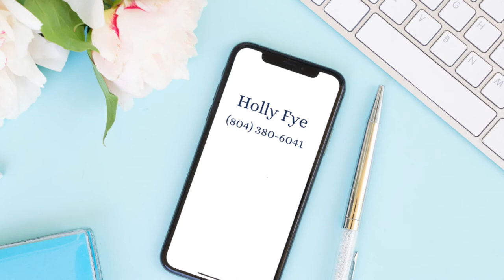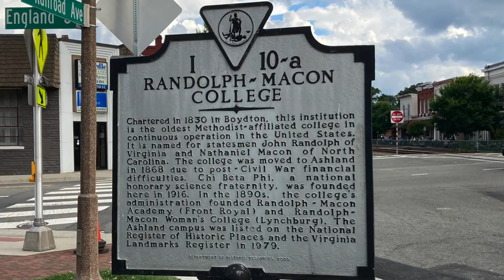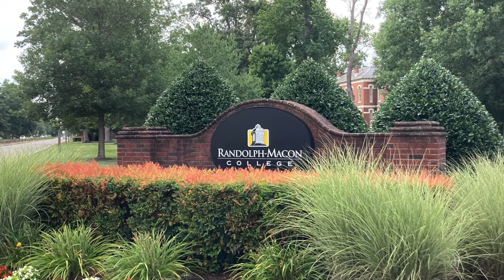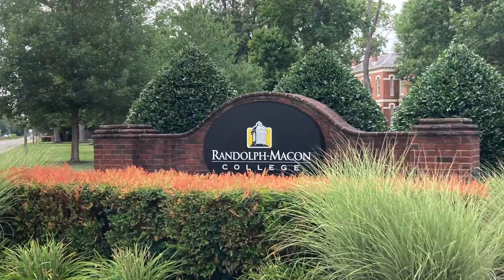Moving To Richmond Virginia 2021 | Full Vlog Tour Of Ashland Virginia - Holly Fye, REALTOR®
Moving To Richmond Virginia 2021 | Full Vlog Tour Ashland Virginia - Holly Fye, REALTOR® | @MovingToRichmondVirginia

Should you move to Richmond VA?  If you ask me, the answer is yes, but I'll let you decide.  Are you considering living in Ashland Virginia?  Don't miss this full vlog tour of Ashland VA.  Do you think this looks like a top neighborhood in Richmond Virginia?

If you are moving or relocating here to the Richmond Metro Area, I can make that transition so much easier for you!!

Join The Conversation In The Moving To Richmond Virginia Facebook Group to learn more about the area and get just-in-time responses to your questions about moving to RVA